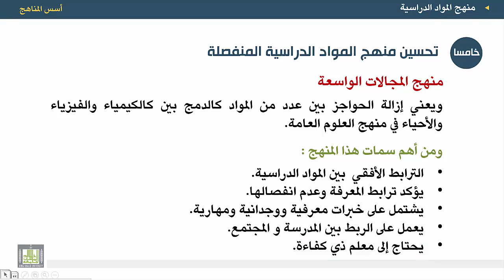أسس المناهج - الوحدة 9 : تحسين منهج المواد الدراسية - 2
المقررات المفتوحة
أسس المناهج - 471 نهج-2
الوحدة التاسعة - منهج المواد المنفصلة.
منهج المجالات الواسعة